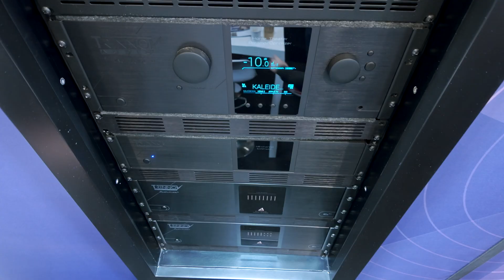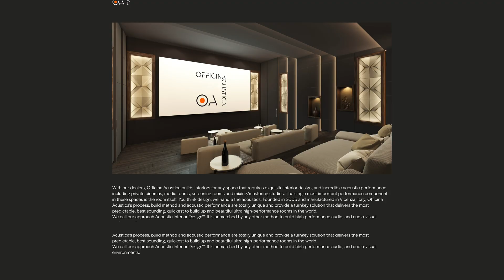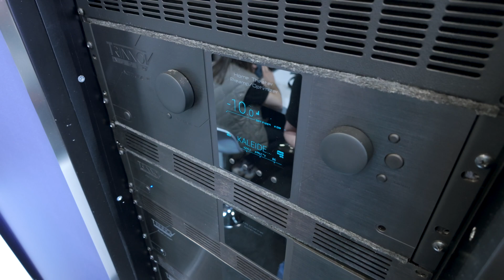Trinnov Wave Forming Demo Room at ISE2025: Short Introduction by Arnaud Destinay